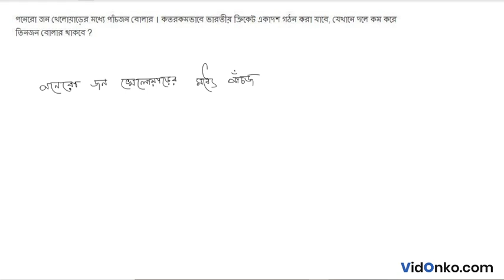HS Board Class 11 Math Book Solution in Bengali - S N Dey Exercise Question: 18B.4.9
Get free Maths book video and PDF solutions in Bengali for S N Dey. Free answer and explanation through video for question 18B.4.9, of Chapter Permutation and Combination from S N Dey followed for Class 11, West Bengal Council of Higher Secondary Education (WBCHSE).